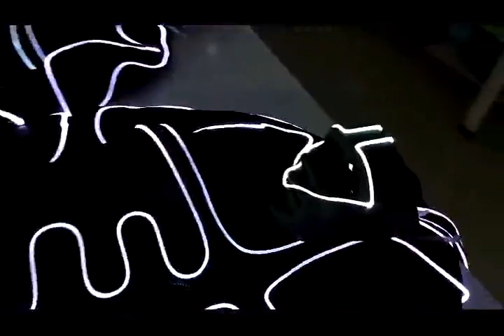WhatsApp +86 18670010620 Long Aging Testing on Led Lighting Up Costume with 2.4G Wireless DMX512